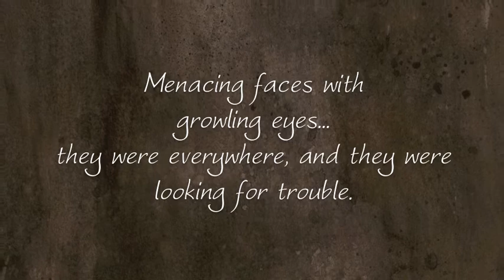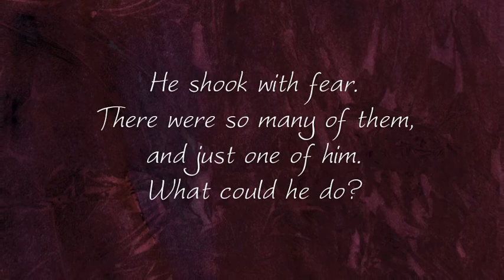You Don't Scare Me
Denise Cassano Presents: Use this short video to discuss what your children are afraid of. for more video writing prompts and worksheets! You will find additional teaching materials related to this video as well as other Story Starters!  Perfect for ELA and ESL classes.  Let me know what you think!